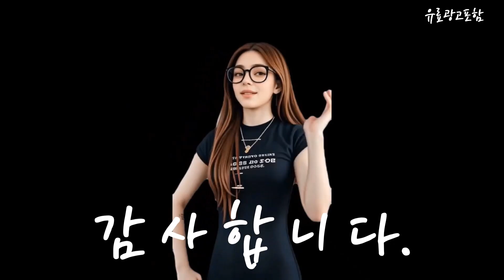포스파티딜세린메모리캡슐 Top10!! 요즘 인기있는 포스파티딜세린메모리캡슐 구매 가격 평점 후기 비교 총정리!!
❤️❤️❤️ 요즘 인기있는 포스파티딜세린메모리캡슐 구매 가격 평점 후기 비교 총정리해 보았어요!! ❤️❤️❤️

[00:06]
10위. 포스파티딜세린 분말 캡슐 뇌영양제 400mg [미국직배송] 2개 [105,000원]

[00:11]
9위. 여에스더 포스파티딜세린 PS 피에스 두뇌 두뇌건강 영양제 [160,000원]

[00:17]
8위. 뉴트리원 브레인알파 피에스 포스파티딜세린 50정 3개 [71,900원]

[00:23]
7위. 포스파티딜세린 식약청인증 징코 기억력 인지력 개선 알레 [39,900원]

[00:28]
6위. 더리얼 메모리캡슐 포스파티딜세린 + 징코 영양제 60정 [39,400원]

[00:34]
5위. NusaPure Phosphatidylserine Memory Ultimate Complex 포스파티딜세린 1000mg [89,200원]

[00:40]
4위. 브레인알파 피에스 8박스(4개월분) 단일옵션 [105,700원]

[00:45]
3위. #[미국빠른직구] 신제품 마이라이프 내추럴스 포스파티딜세린 400mg 120정  [53,900원]

[00:51]
2위. 나우푸드 포스파티딜 세린 100mg 베지 캡슐 비건 [47,200원]

[00:57]
1위. #[미국빠른직구] 신제품 마이라이프 내추럴스 포스파티딜세린 400mg 120정  [67,900원]